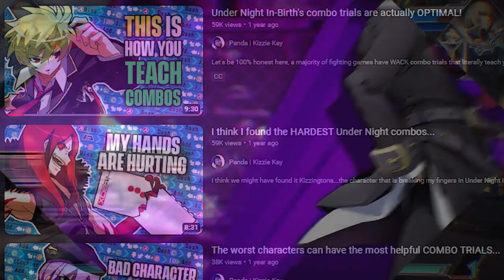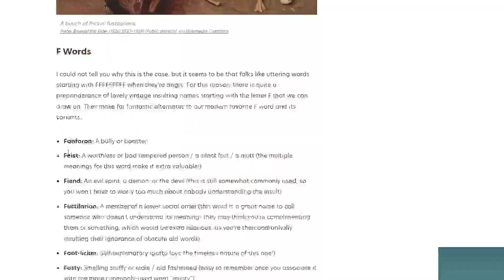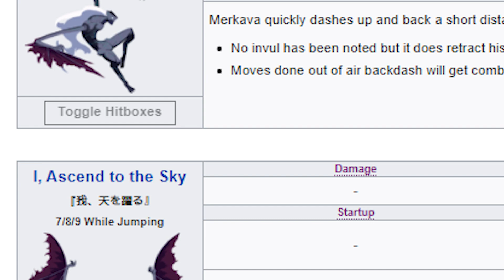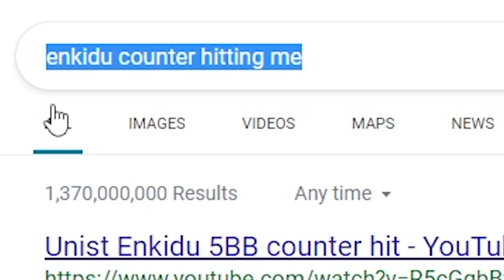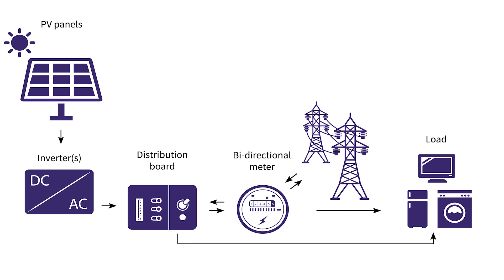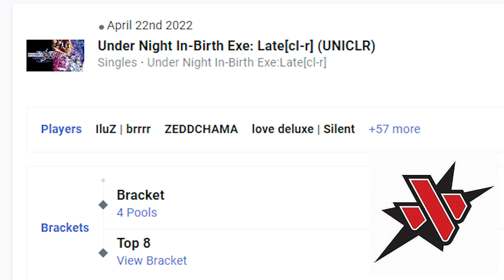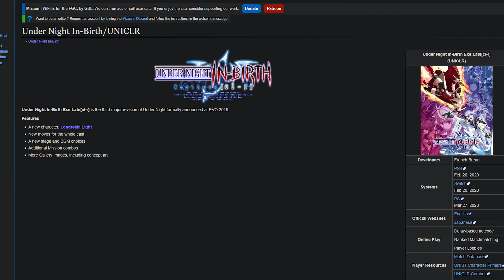Why YOU should play UNDER NIGHT IN BIRTH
Under Night In Birth remains my all-time favorite fighting game of all time, with one of the strongest communities and unique gameplay systems. Praying for rollback

Timestamps:
00:00 - Intro
01:13 - The Characters
05:58 - The System Mechanics
09:06 - The Music
11:11 - The Community

If you're ever confused by any of the terms I use in this video refer

1. UNI - Gathers Under Night
2. UNI - Night Walker
3. UNI - Icefield White Knight
4. UNI - Sky Scraper High
5. UNI - Moving Like a Blossoming Lily
6. UNI - Beat Eat Nest
7. UNI - Blood Drain Again
8. UNI - Forceful Step